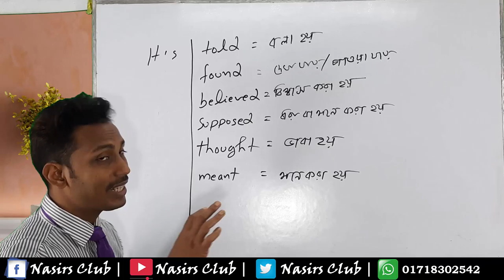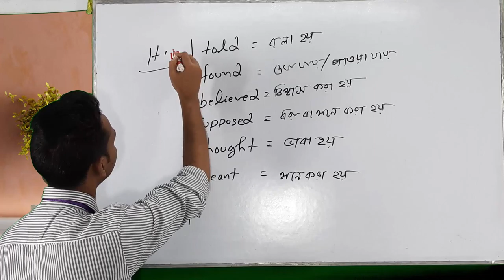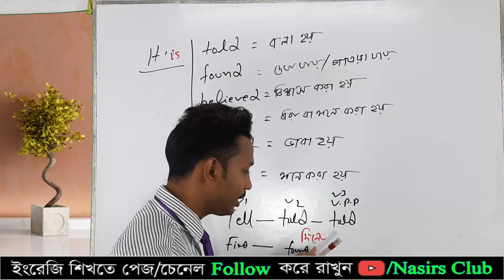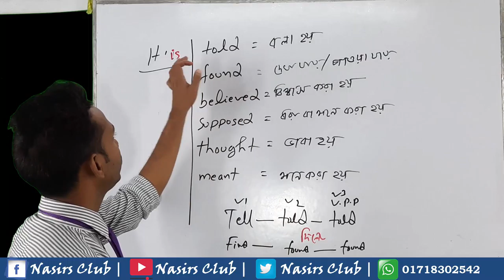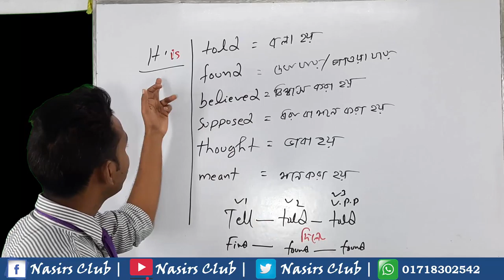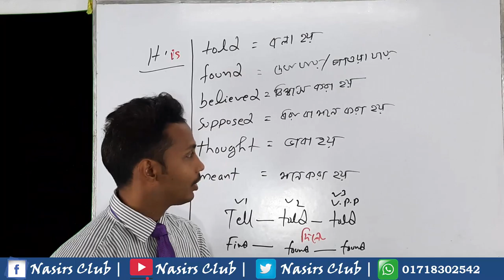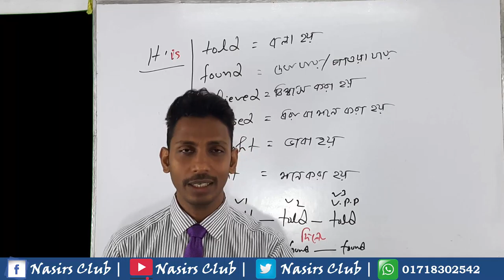It's found || It's believed || It's done || It's told || It's thought || It's meant